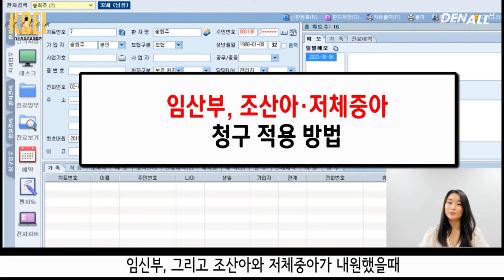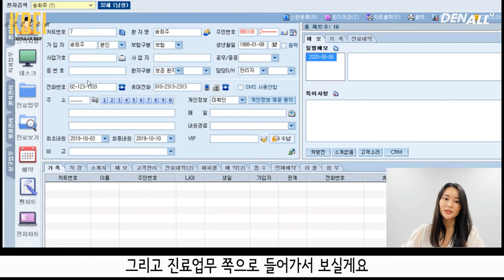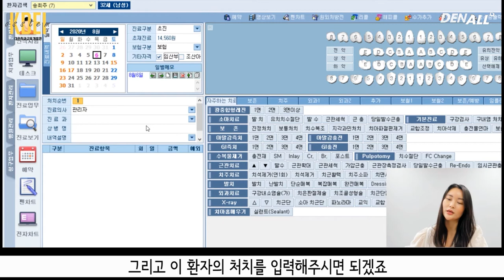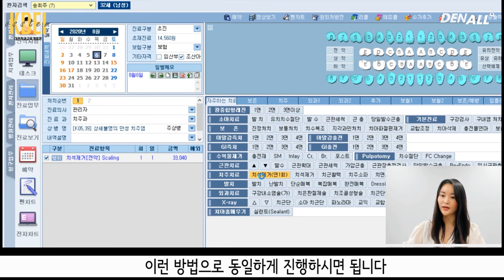[S/W] 임산부 및 조산아·저체중아 청구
자주 오는 환자 케이스가 아니라 청구 할 때마다 헷갈리시죠?
임산부 및 조산아·저체중아 청구의 이론 설명과 프로그램 실습을 동시에 보여드립니다.
영상을 보고 따라해보세요.

■조산아 및 저체중아 고시 변경 (요약)■
조산아 및 저체중아 본인부담률 인하 및 대상연령 확대 (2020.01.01시행)
만5세(60개월)까지 외래진료비와 처방전에 따라 의약품을 조제 받는 비용의 본인부담률 현행 10%에서 5% 인하

- 1종 의료급여 수급자인 조산아 및 저체중아 : 입원 및 외래진료 전액 무료
- 2종 의료급여 수급자인 조산아 및 저체중아 : 입원진료만 전액 무료

*조산아 : 재태기간(출산 전까지 태아가 자궁 내 있는 기간, 37주 미만에 출생
*저체중아 : 2.5kg 미만으로 출생